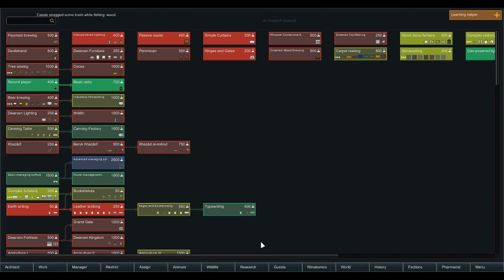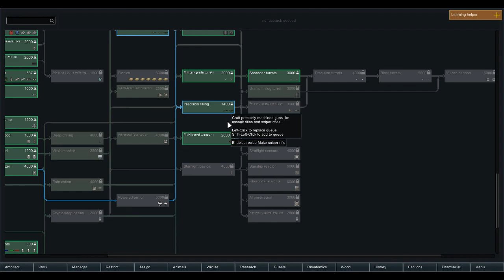Modded Rimworld - Naked Brutality Episode 11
Rimworld is a fascinating game...even more fascinating when modded!  Let's start a colony (or colonies) and see if we can survive the harsh world!

Check him out too!